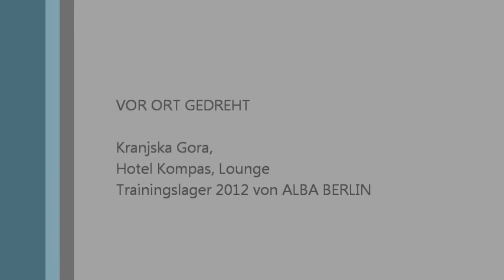Grüße von Yassin Idbihi aus dem Trainingslager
Yassin Idbihi grüßt alle ALBA-Fans aus dem Trainingslager in Kranjska Gora. Aufgezeichnet von unseren Fanbloggern Roy und Marvin von "ALBAinside" vor Ort. Mehr zu ihrem Trainingslager-Blog